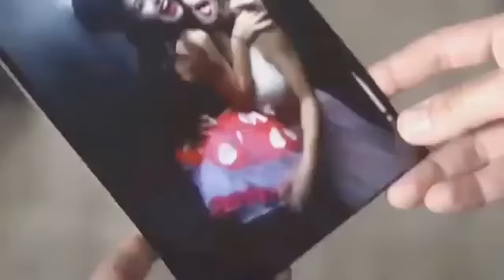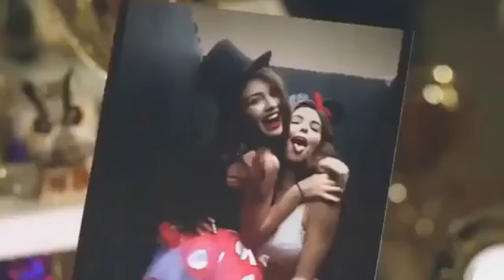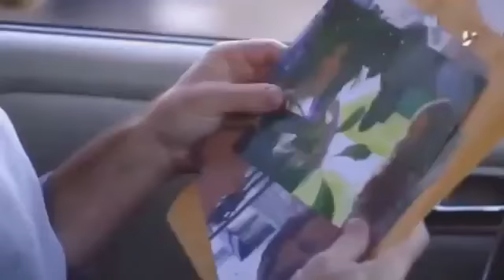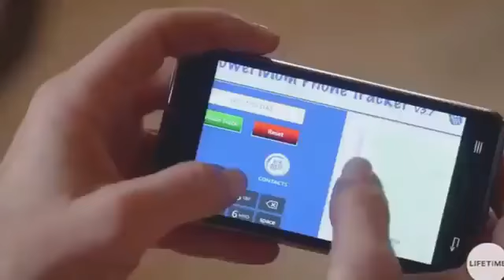January 13, 2018